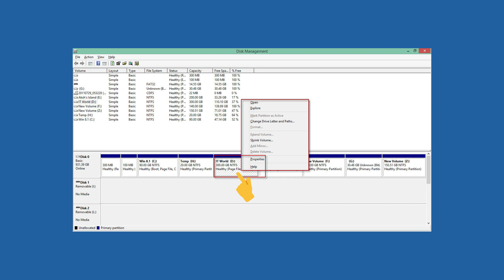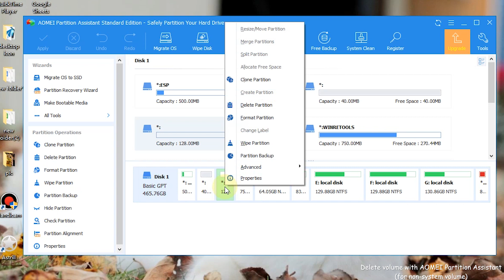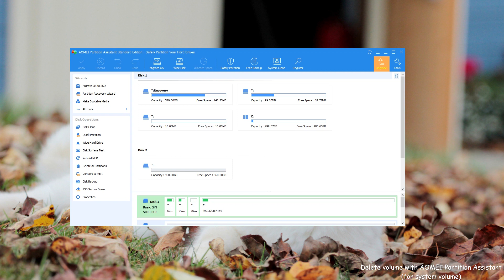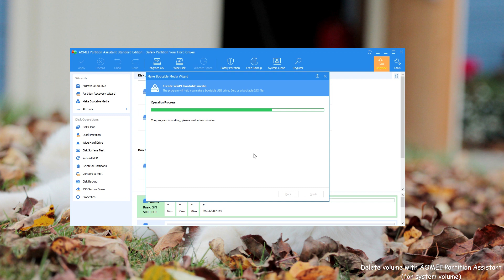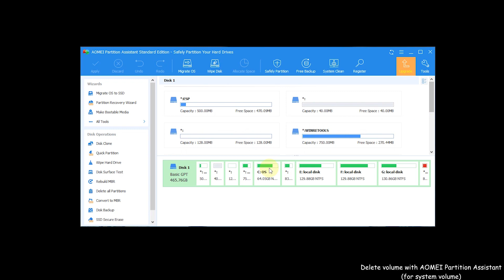Fix Can’t Delete Volume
Sometimes you will find that the option "Delete Volume" is greyed out. Check whether you are going to delete a volume that contains the system or not, because Disk Management doesn’t allow you to delete the system. One more, when you see Page File on the volume, "Delete Volume" in Disk Management is also not available.

The tutorial is divided into two parts:
0:00 Start
1:24 1. delete volume for non-system volume.
2:29 2. delete volume for the system volume.
Note: Prepare a USB flash drive to create bootable media for situation 2.